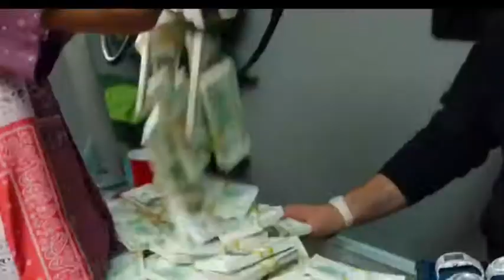City Girls - Act Up (feat. Megan Thee Stallion, Nicki Minaj, & DaBaby)